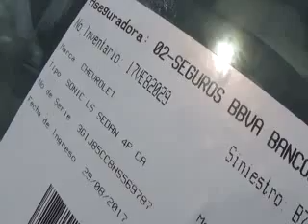SUBASTASMA CHEVROLET, SONIC LT PAQ D 2017